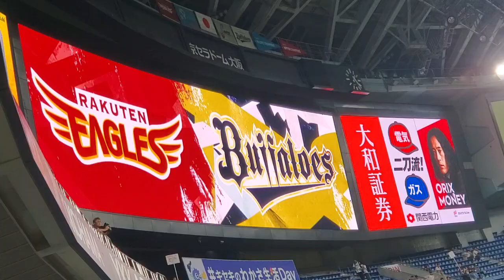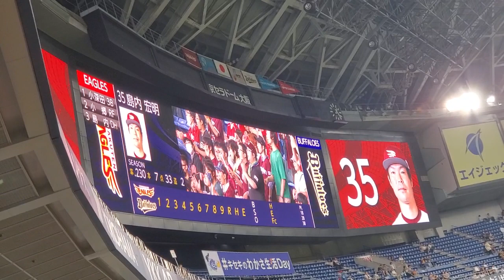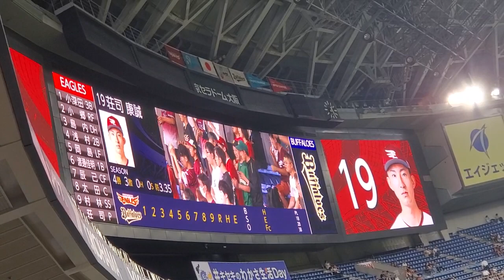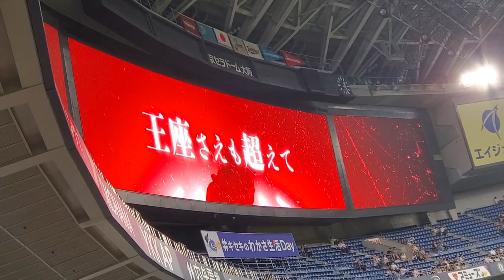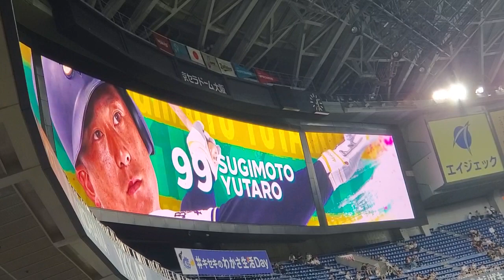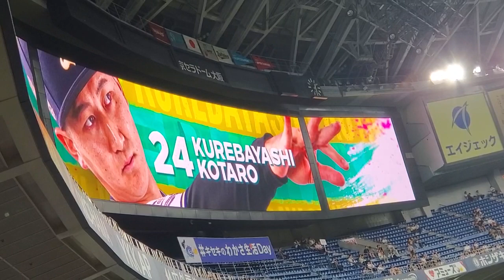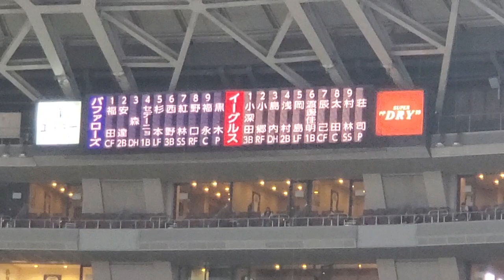試合前 2023年10月1日(日) 京セラドーム大阪